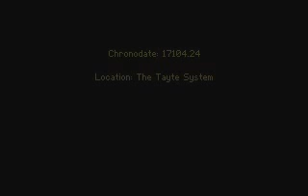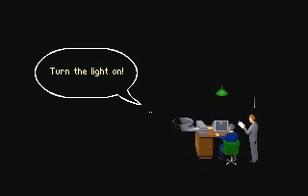Innocent Until Caught (1993, Divide by Zero) Opening Intro + Gameplay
Innocent Until Caught is a graphical sci-fi adventure game, originally released in 1993, developed by Divide by Zero and published by Psygnosis.